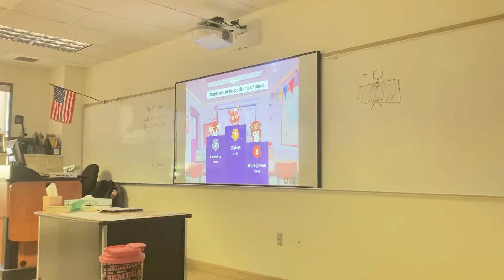Pasadena City College and Foothill Campus